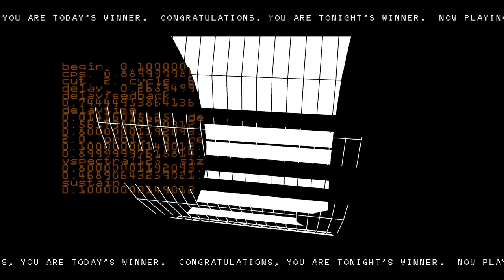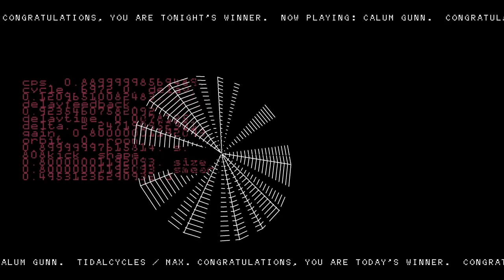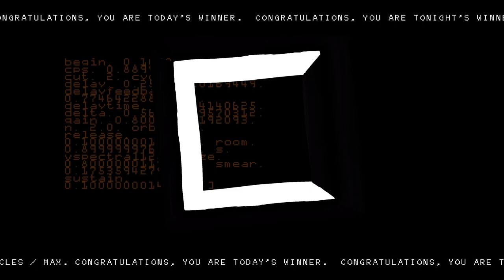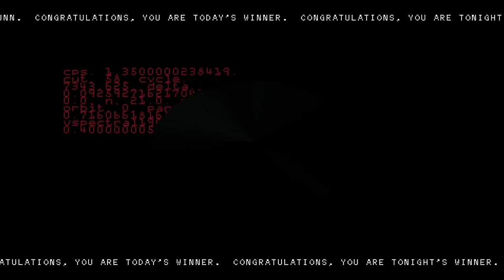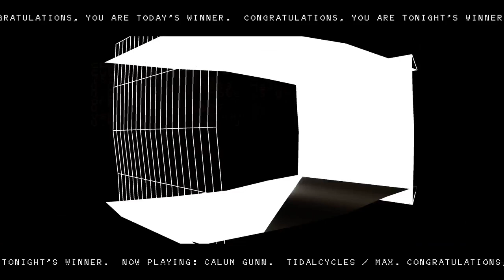Algorave 10th Birthday March 2022 - Calum Gunn - 2022-03-20 19:30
Algorave 10th Birthday March 2022 live performance by Calum Gunn from Berlin

Everyone's friend Calum Gunn off the top rope, back from early parenthood to play Music Online